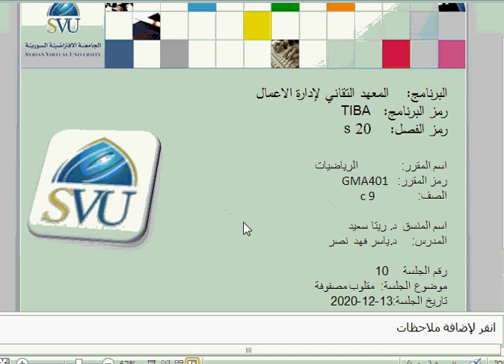TIBA GMA401 S20 S10